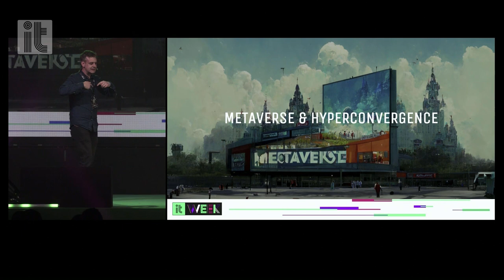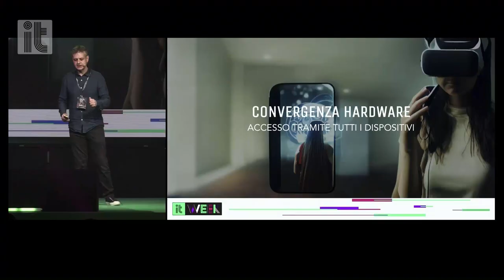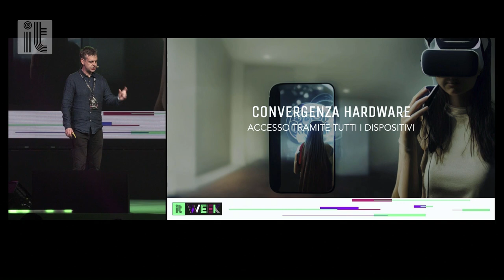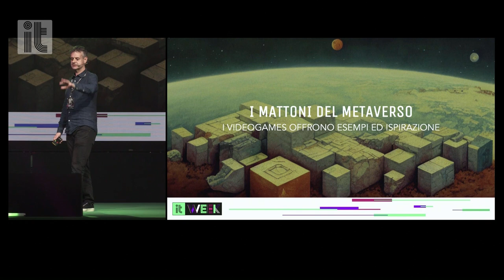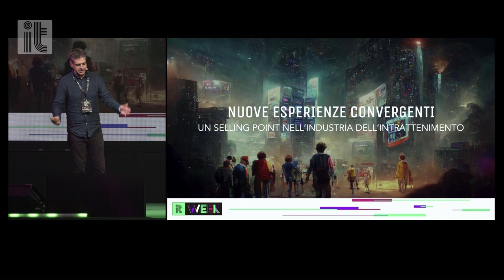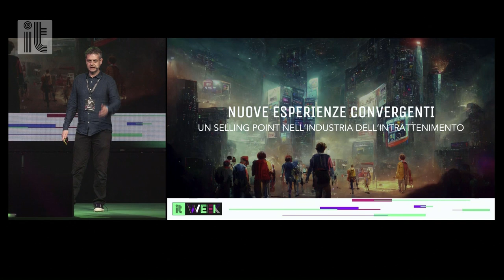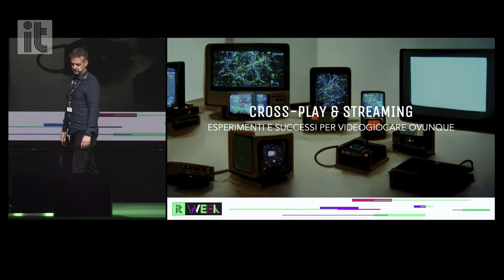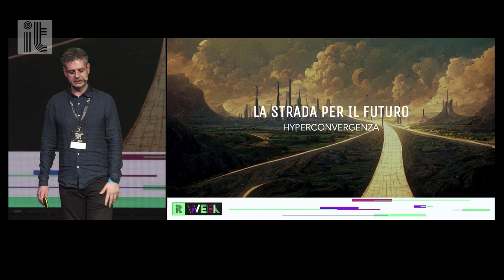IT Week 2022, Christian Cantamessa: "I videogiochi sono un 'proto-metaverso': è ora di studiarli"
Christian Cantamessa, uno dei più importanti creatori di videogiochi, ha parlato dell'iperconvergenza nel metaverso sul palco della Italian Tech Week, la più importante conferenza italiana sulla tecnologia e l'innovazione. L'evento, ospitato dalle Ogr di Torino, è organizzato da Italian Tech, l'hub Gedi dedicato alle nuove tecnologie.